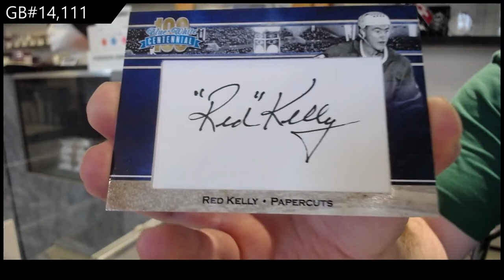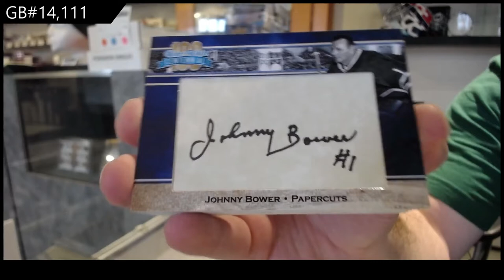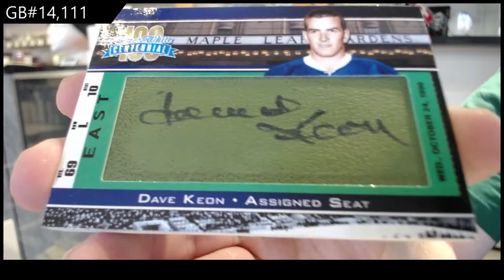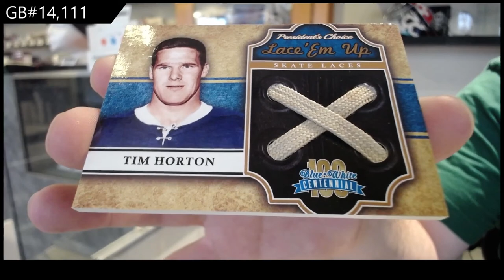2016 President's Choice Blue & White Centennial Hockey Box Break - C&C GB #14,111